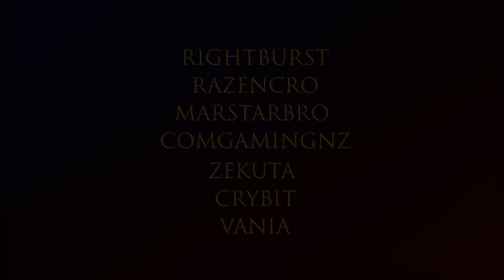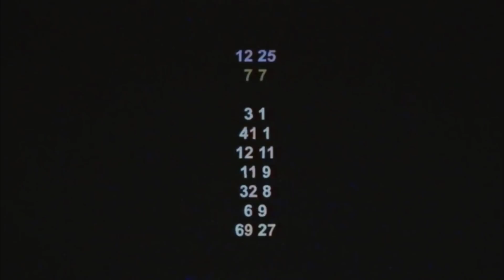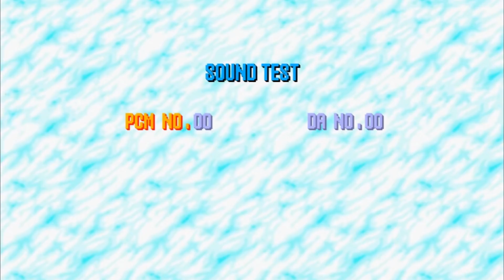If I get scared, the video ends - Friday Night Funkin Sonic.EXE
“If it exists, there will be a fnf mod of it”